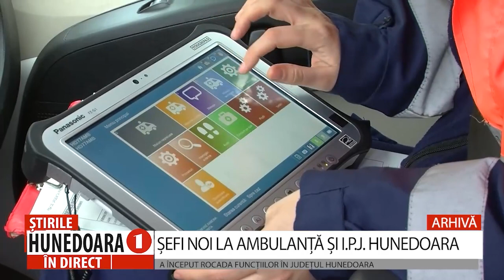ȘEFI NOI LA AMBULANȚĂ ȘI I.P.J. HUNEDOARAA ÎNCEPUT ROCADA FUNCȚIILOR ÎN JUDEȚUL HUNEDOARA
ȘEFI NOI LA AMBULANȚĂ ȘI I.P.J. HUNEDOARA
A ÎNCEPUT ROCADA FUNCȚIILOR ÎN JUDEȚUL HUNEDOARA
        După cum vă anunțam încă din jurnalul din 30 mai, se pare că în județul Hunedoara rotativa funcțiilor  a luat-o la vale înaintea celei de la guvern. Nu doar Lucian Heiuș și-a dat demisia din funcția de șef al ANF, ci și medicul Valeria Filimon, cea care a condus Ambulanța Hunedoara. În plus, și Inspectoratul Județean de Poliție Hunedoara va avea, din această lună, conducere nouă.